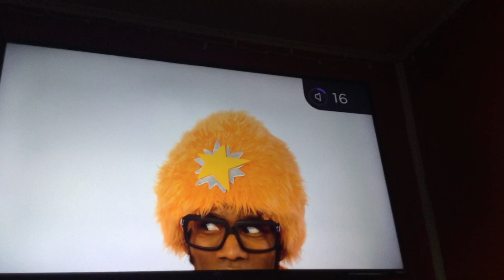I AM VERY VERY VERY GLAD THAT YO GABBA GABBA WOKE ME UP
Note I still like this show LoganAnimate if your watching this please inspire this video? ☺️😊